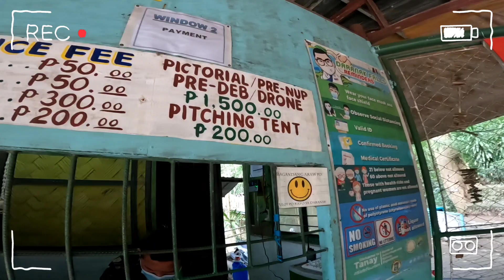BATLAG FALLS II MURA AT MALINIS ANG TUBIG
GoPro Hero 10 Camera Test